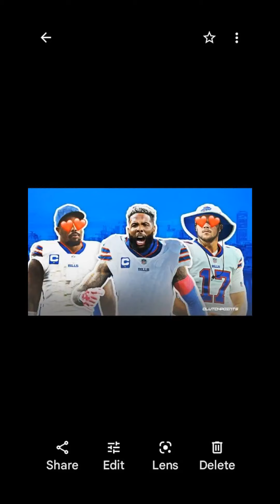Odell Beckham Jr What If Buffalo Bills 🦬.#2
Odell Cornelious Beckham Jr., commonly known as OBJ, is an American football wide receiver who is a free agent. Born in Baton Rouge, Louisiana, Beckham played college football at LSU and was drafted by the New York Giants in the first round of the 2014 NFL Draft.